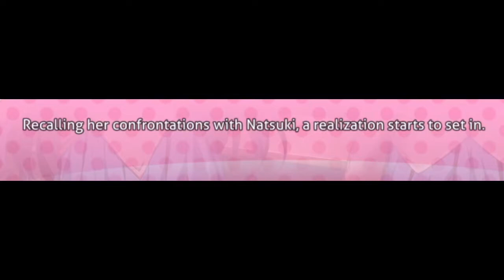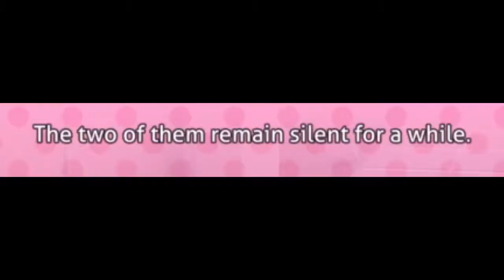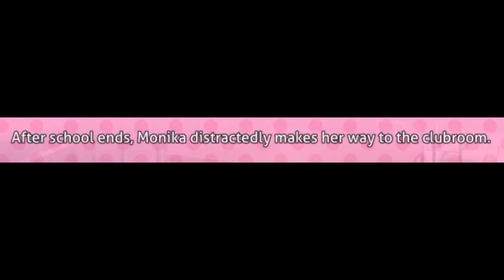GRADUATING MIDDLESCHOOL! // DDLC Plus #15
Welcome back to the DDLC Plus series! I've managed to finally return after procrastinating but now I'll take my leave again but... first we have a minecraft episode coming out soon as well!

Enjoy Episode 15 of DDLC Plus!